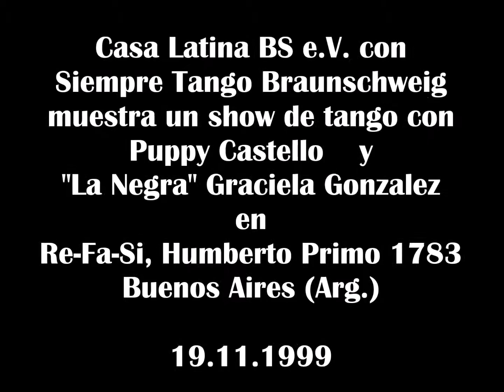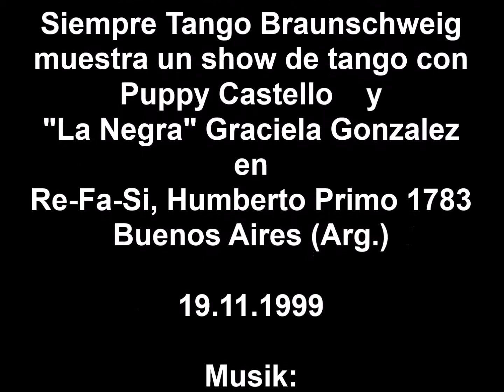Siempre Tango BS 99 11 19 Puppy Castello y La Negra Graciela Gonzalez 1 en Re Fa Si, Buenos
Casa Latina BS e.V. con Siempre Tango Braunschweig muestra un show de tango con Puppy Castello y "La Negra" Graciela Gonzalez en Re-Fa-Si Buenos Aires (Arg.) Tango - A Mis Compañeros
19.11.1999